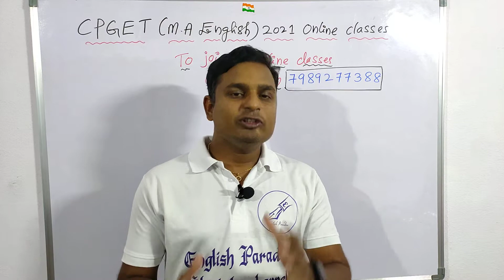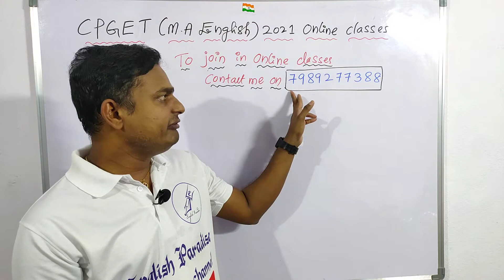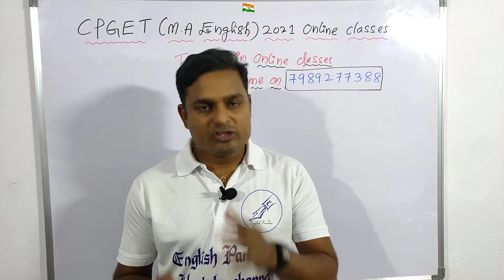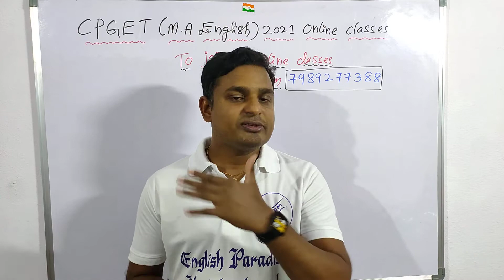CPGET 2021 ( M.A English ) Entrance Exam Online Coaching Starts Very Soon